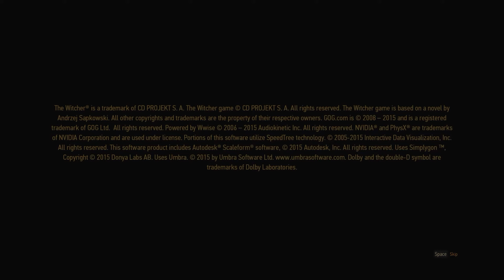The Witcher 3 Mod Grey Roach GTX 980 Ti with G-Sync 1440p Framerate Test Windows 10 HairWorks On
Gigabyte G1 Sniper Z97
Corsair Vengeance Pro 2 x 8 GB (16GB) 1600mhz
nVidia Geforce GTX 980 Ti (Reference)

The Witcher 3 Windows 10 Pro Framerate Test  2K 1440p 144Hz G-Sync